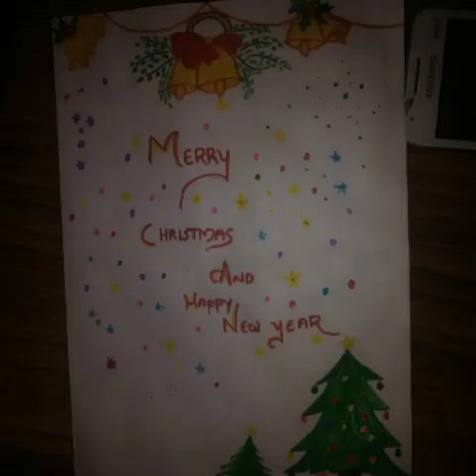Online Christmas Celebration Part 2